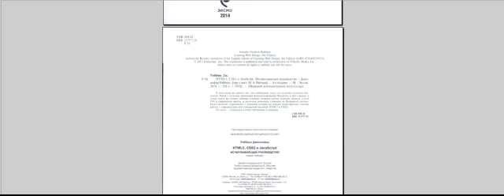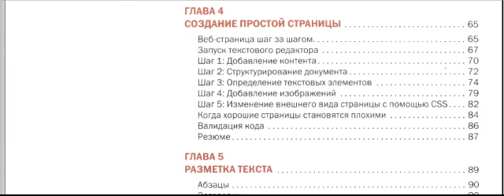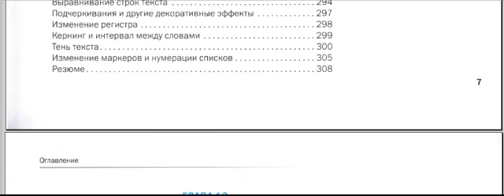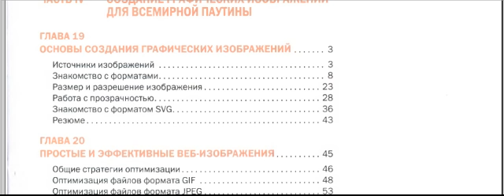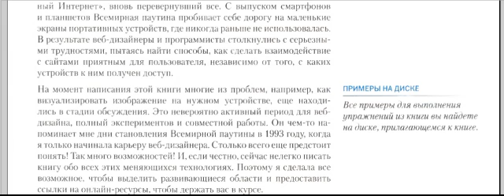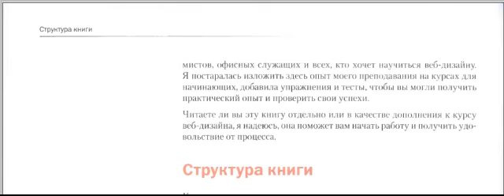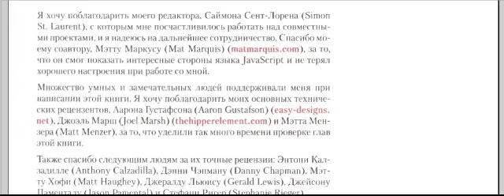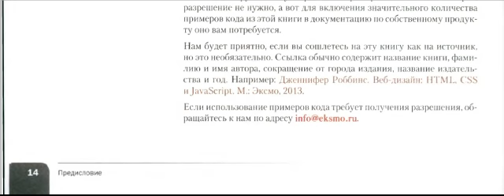1. HTML 5, CSS 3 и JavaScript /исчерпывающее руководство/ - Дженифер Роббинс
1-й фрагмент из Аудио Визуальной Книги Дж.Роббинс: "HTML 5, CSS и JavaScript /исчерпывающее руководство/" (читает - Тимур Иосебадзе).